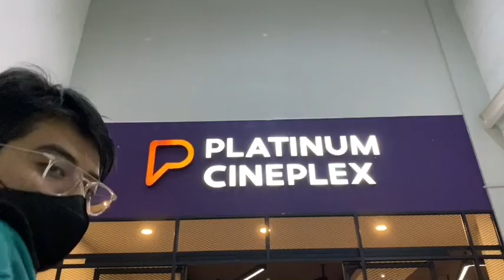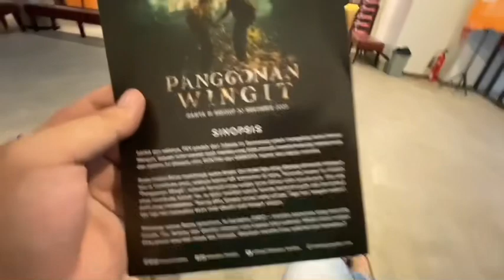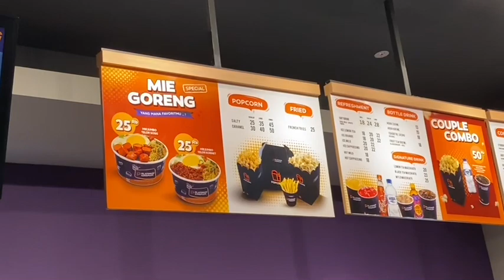Nonton Film 172 Days Bareng Si Gemoy